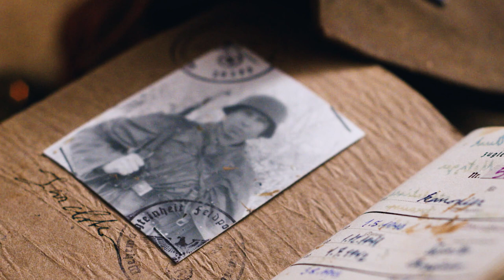2023 Reveille Trailer